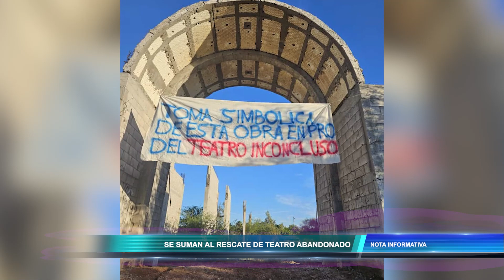En Huatabampo se suman al rescate de teatro abandonado empresarios y Ayuntamiento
Empresarios y diversos sectores de la sociedad civil, así como el Ayuntamiento, se han sumado al Colectivo en Pro del Teatro Inconcluso de Huatabampo, informó el presidente del comité, Víctor Julio Blanco Guzmán.
Señaló que esa participación se ha visto, por ejemplo, en las tareas de limpieza del lugar, ubicado atrás del Colegio de Bachilleres y que está abandonado desde hace casi nueve años.

Agradeció el apoyo del Gobierno local que, a través de la Dirección de Servicios Públicos, facilitó maquinaria para el retiro de escombros.

Blanco Guzmán dijo que esperan que más personas se sumen a las acciones de rescate del Teatro Auditorio Municipal, que tenía una inversión de 12 millones de pesos y cuya primera piedra fue colocada el 26 de febrero del 2015.

“Buscamos darle vida a este lugar, no era posible verlo enmontado, vandalizado, en el total abandono, durante tanto tiempo”, manifestó.
“Es lamentable que un proyecto en el que se invirtió mucho dinero no se haya concretado, queremos saber por qué, pero sobre todo buscamos ir hacia adelante”, puntualizó.

En ese sentido, Víctor Julio Blanco indicó que el Colectivo plantea que se realice una nueva obra, pero con plena participación del Comité.

“Pedimos administración en comodato del Teatro para que nuestro colectivo sea el gestor cultural del proyecto, con el objetivo de lograr la proyección que visualizamos”, explicó.

Finalmente, agradeció a todos los integrantes del Comité por mantenerse unidos y trabajando en esta causa.